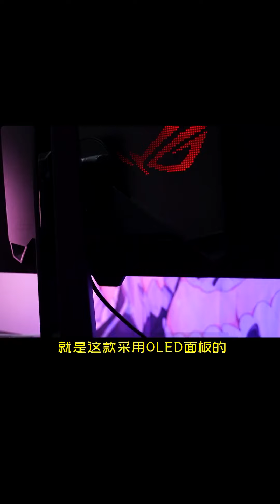ROG的究极形态显示器来了！OLED面板画面真的太美